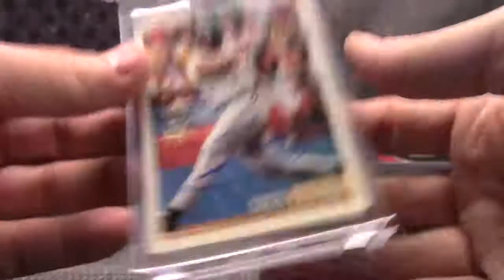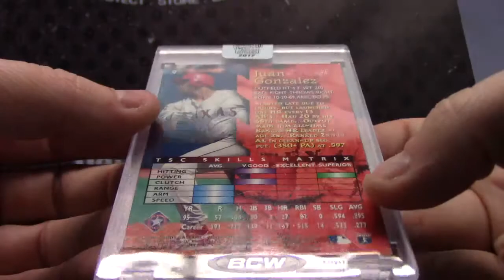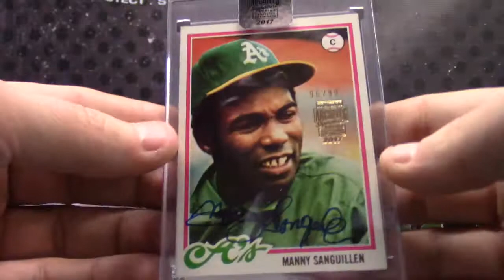Jeremy R's 2017 Topps Archive Signatures Postseason Baseball 6 Box Break